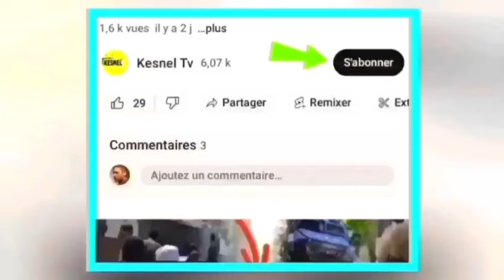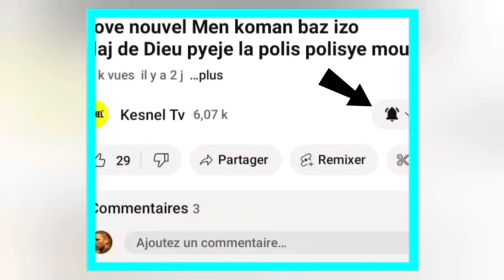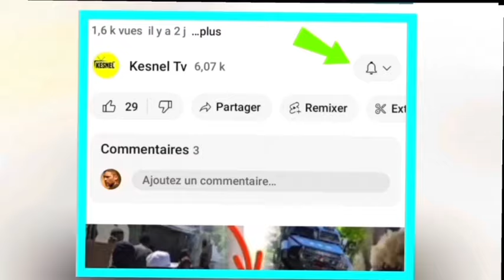nouvel cho cho 12 fevrier 2024 jwet la gate guy phillipe jwenn sipò kounya bsap pral mache pran yo